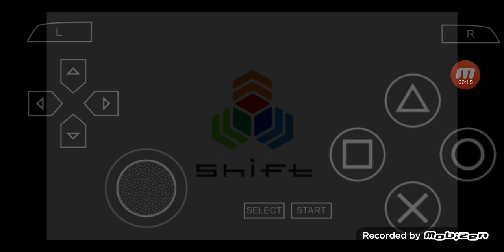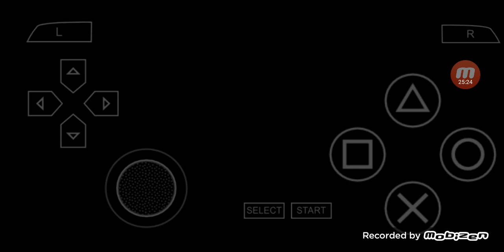Gods Eater Burst Gameplay on PSP in English #32 ㅡ Icy Damsel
I will play the 'Gods Eater Burst' on PSP with English Voices.

00:00:00 Highlights
00:00:47 Talking to Tsubaki
00:01:10 Icy Damsel
00:01:55 Before departing
00:02:40 Mission Begins
00:22:22 Mission Success
00:23:17 After the Mission
00:24:20 Sakuya & Alisa
00:25:23 To be Continued